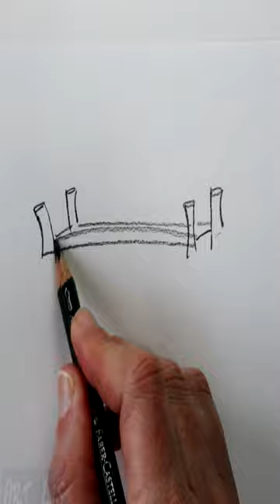A PONTE e o REFLEXO na ÁGUA! Lápis PRETO!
Um desenho bem simples de uma ponte sobre um riacho, e um pequeno reflexo na água! Poucos traços q fazem toda diferença no desenho pra iniciante!
👉SAIBA MAIS🎨:
Materiais utilizados:
Lápis de cor aquarelável.
Cores: preto
Papel para desenho 260gr., branco, liso da Canson.
⏱DESCRIÇÃO do VÍDEO:

DESENHO✍😉
Dicas fáceis de desenho!
As técnicas de desenho seguem algumas regras básicas, como as linhas de perspectiva, tons de luz e sombra, que servem para dar a forma correta e compor uma cena com certo equilíbrio, realismo e beleza visual! Parece complicado, não é mesmo?! Mas eu vou te mostrar que não é!

Por exemplo, para desenhar uma árvore, com todos os seus elementos, como o tronco, os galhos, a folhagem e a forma da copa, você verá que com simples linhas verticais, formas geométricas circulares e com o sombreamento correto, você será capaz de desenhar uma ou várias árvores, e até mesmo uma floresta inteira!

Outro exemplo, como desenhar flores, jardins e folhagens! Este tema é muito rico, e as técnicas são amplas! Você pode desenhar flores somente sugerindo a ideia delas com linhas coloridas distantes, ou desenha-las de forma mais definida em primeiro plano! Seguindo o formato de suas pétalas e da planta como todo! Rosas, girassóis, flores do campo, margaridas, azaleias, orquídeas, tulipas, hemerocallis..etc..são apenas alguns exemplos de flores mais procuradas pra desenhar!

🎨CANAL ART LIS🌿🌼

Meu nome é Helena Ignowski, sou ilustradora botânica e artista plástica! Criei este canal para praticar mais a arte do desenho com lápis de cor! Comecei a gostar cada vez mais da técnica e dos resultados e então passei a compartilhar todo o aprendizado e domínios que estou tendo nesta área do desenho! Ao longo do tempo fui ampliando um pouco mais e mostrando algumas outras técnicas de pintura, como a pintura com guache e também a pintura com tinta acrílica, todas as técnicas sobre o papel! Com dicas simples, tutoriais e demonstrações de desenho e pintura, este canal vai mostrar que não é difícil realizar belíssimos desenhos, seja com lápis de cor, guache ou outra técnica! A temática dos desenhos está mais ligada a natureza, como paisagens campestres, paisagens marinhas, florestas, montanhas, animais, flores, árvores isoladas, pedras, enfim, todos estes elementos da vida natural do nosso planeta. Além disso, há vídeos com a temática da espiritualidade, como pinturas da hierarquia espiritual (Maria Santíssima, Jesus Cristo e a Sagrada Família).
Obrigada e seja bem vindo!!